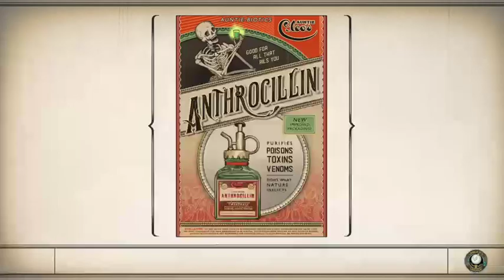The Outer Worlds Ep7 1/2 Banana bandit stole my wifi